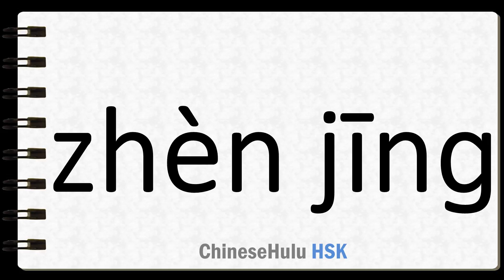How to Say shock in HSK Chinese